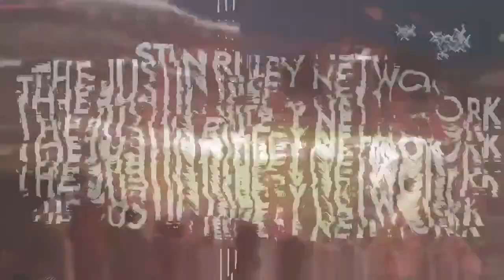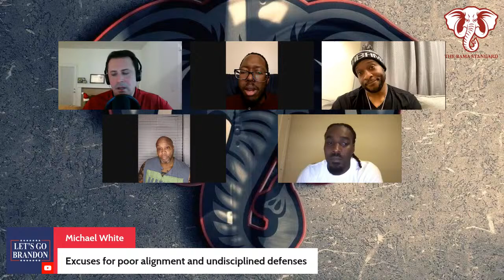The Bama Standard: Should Alabama Celebrate Pete Golding Leaving? It's Time to GET THINGS RIGHT!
Former Alabama linebacker has been pleading for defensive coordinator Pete Golding's departure ever since he accepted the job for the Crimson Tide. He finally gets his wish! Golding has been lured to Oxford by Lane Kiffin. He has accepted the same position with Ole Miss. Is it time to celebrate? Marvin tells us his thoughts!

Now that Pete Golding is gone, Nick Saban needs to get things right immediately on the defensive side of the ball. His next hires will be very critical when re-establishing the Bama Standard. Should Jeremy Pruitt return? Is Georgia coordinator Glenn Schumann the man for the job? We talk about it!

The Bama Standard is hosted by Justin Riley, former Alabama linebacker Marvin Constant, former Alabama running back Bo Scarbrough, comedy legend Steve Brown, and senior analyst of Touchdown Alabama Magazine Stephen M. Smith.